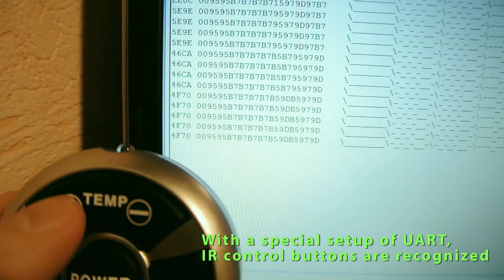IR commands recognition with ATMega8 UART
Using special setup of AVR's UART, IR commands can be recoginzed. ATMega8 have to read  UART only once in 4ms without time syncronization. This is contrary to general software decoding method, where input pin should be read in precise periods of 560+-100us.